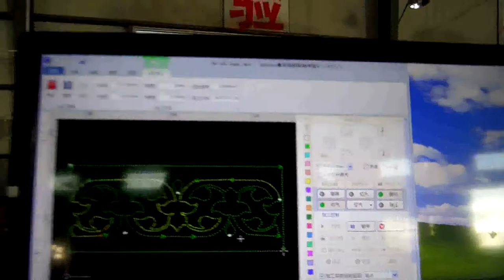PHILICAM laser cutter yag 600w cutting metal steel